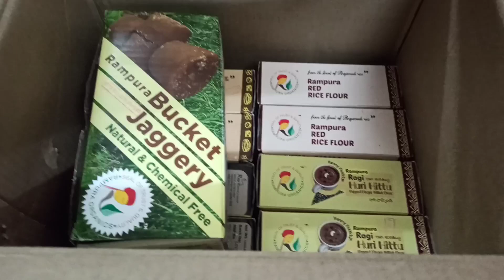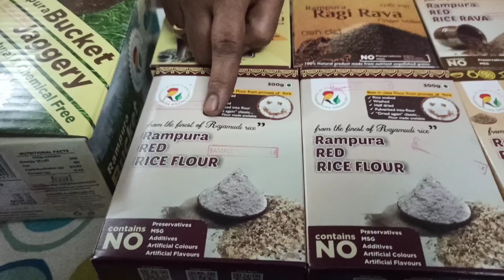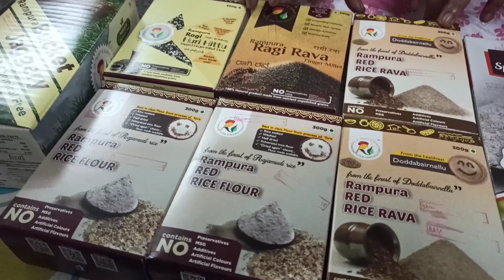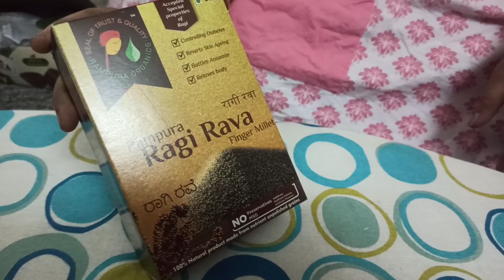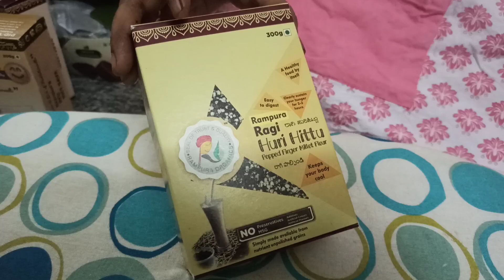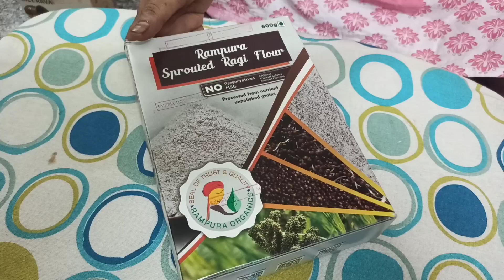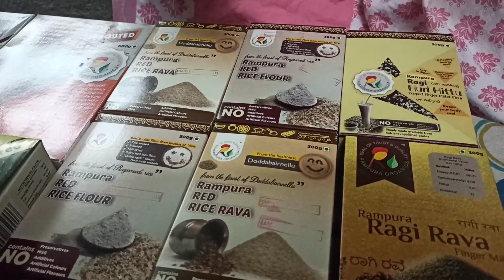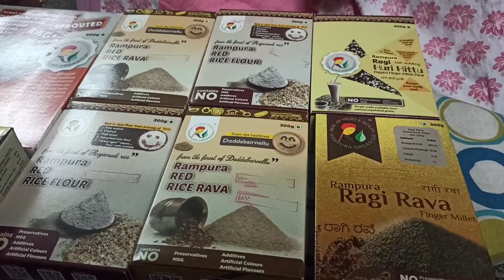Rampura Organics | Rampura Products | Organic Food Products | Review Video - Anitha's kitchen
Hlo frndss
Tdy's Video 🙂
Review Video...!!
About Rampura Organics !!
Rampura food products !!
Organic food products...!!
Full and Full healthy and tasty items !!
* Rampura Ragi Rava
* Rampura Red rice rava
* Rampura Red rice flour
* Rampura Hurri Hittu
* Rampura Bucket Jaggery
* Rampura Ragi Flour
If any interested to buy this products plss check below link 👉

* Bucket Jaggery

* Ragi Rava

* Red Rice Rava

* Huri Hittu

* Red Rice flour

* Ragi Flour

***Available too in Mesho***

Lock down day 87
**Plss Do like...Share... Comment...Share !!